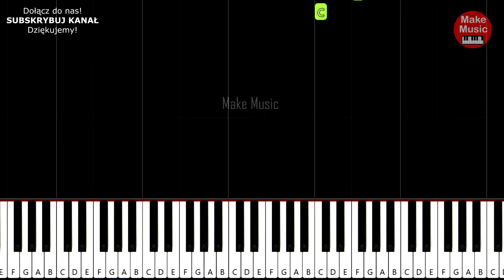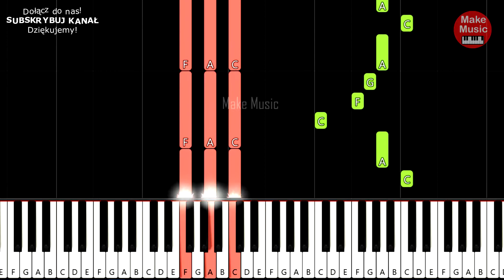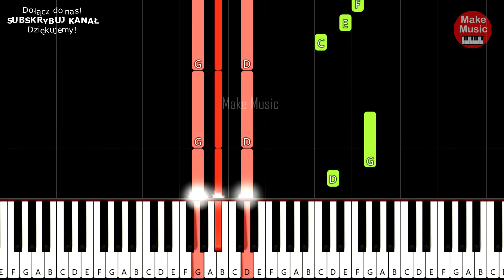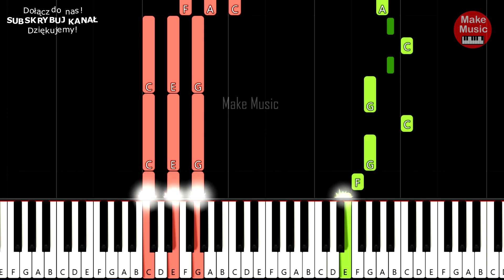UŚMIECHNIJ SIĘ CHOĆ RAZ (Maxel, Baciary) - Piano Keyboard Tutorial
Jak zagrać na pianinie / keyboardzie utwór pt. "UŚMIECHNIJ SIĘ" zespołu MAXEL.  Zobacz bardzo prosty tutorial.